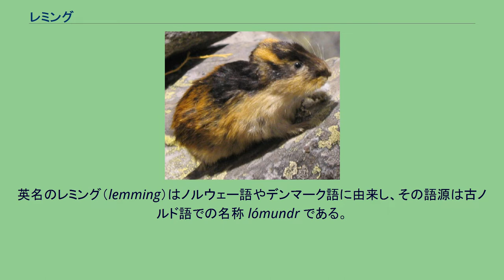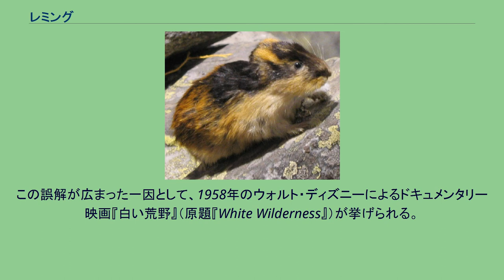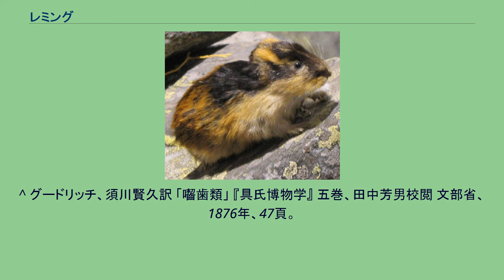レミング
レミング（Lemming）は、哺乳綱ネズミ目キヌゲネズミ科ハタネズミ亜科レミング族の動物の総称。
和名はタビネズミ（旅鼠）。
北極及び北極近辺のツンドラ生物群系に生息する。
レミングは、体長7～15cm、体重30～112グラムほどの大きさで、長くてやわらかい毛と非常に短い尾を持つ。
草食で、草やコケ、小枝などを食べる。
他のネズミ目の動物と同様、門歯が永久に伸びつづける。
食欲は旺盛で、毎日体重の約1.5倍ほどの餌を食べる。
厳しい冬を通して冬眠はせず、雪に穴を掘って巣を作り、雪の下にある餌やあらかじめ蓄えておいた草を食べて過ごす。
オス・メスともに縄張りを持ち、繁殖のための短い期間を除けば単独で行動する。
レミングは、3～4年周期で個体数が急激に増減することが知られている。
大増殖の原因についてはよくわかっていないが、その後の激減については、餌の不足や天敵による捕食が原因であると考えられている。
個体数が大増加すると、集団移住を始めると考えられている。
集団移住についても、どういうきっかけで始めるかなど、不明な点が多い。
天敵はホッキョクギツネ、シロフクロウ、オコジョなど。
英名のレミング（lemming）はノルウェー語やデンマーク語に由来し、その語源は古ノルド語での名称 lómundr である。
日本では、英名由来のレミングのほか、集団で大移動する習性からタビネズミ（旅鼠）の別名でも呼ばれる。
明治期の博物学教本『具氏博物学』の中で、レミングに剣鼠という漢字が当てられている。
レミングは、かなり長い間「集団自殺をする」と考えられていた。
スカンディナビアでは「集団で海に飛び込む」という伝説が古くから知られ、また16世紀頃までは「雲の中から自然発生する」とも考えられており、1555年のスウェーデンの文献に、「雲から生まれる」ことを示唆する木版画が描かれている。
「集団自殺をする」とする説は近年まで信じられており、現在でも誤解している人々は多い。
実際には、集団移住を行なっている際に一部の個体が海に落ちて溺れ死ぬことはあるが、これは自殺ではなく事故であり、すべての個体が海で溺れ死ぬことはない。
また、レミングは泳ぎがうまく、集団移住の際に川を渡ることはよくある。
この様な誤解が生まれた原因としては、以下のことが考えられている。
この誤解が広まった一因として、1958年のウォルト・ディズニーによるドキュメンタリー映画『白い荒野』（原題『White Wilderness』）が挙げられる。
このドキュメンタリーでは、レミングが崖から落ちるシーンや、溺れ死んだ大量のレミングのシーンがあるが、カナダ放送協会のプロデューサー、Brian Valleeの1983年の調査によって意図的に崖へと追い詰め海へと飛び込ませたという事実が明らかになった。
この他、1991年のパズルゲーム『レミングス』のヒットも一因である、と言われている。
なお、繁殖力が著しく高い他の昆虫類や群集性魚類においても大発生と減少を繰り返す習性がある（サバクトビバッタ、イワシの項も参照）。
^ “lemming”, New Oxford American Dictionary, Oxford University Press ^ Harper, Douglas. “lemming”. Online Etymology Dictionary. 2021年8月18日閲覧。
^ “「旅鼠」の解説”. デジタル大辞泉（コトバンク）. 2021年8月18日閲覧。
^ グードリッチ、須川賢久訳 「囓歯類」 『具氏博物学』 五巻、田中芳男校閲 文部省、1876年、47頁。
NDLJP:832262。
^ a b c レミングの集団自殺神話　Lemming Suicide Myth ^ Chapter 3-14 集団選択の理論 レミングは本当に集団自殺するのか？ ^ White Wilderness - Lemming Suicide ^ Lemming Suicide Myth, Alaska Department of Fish and Game